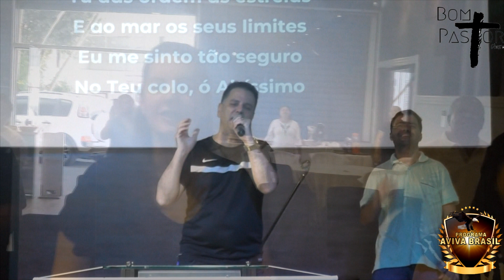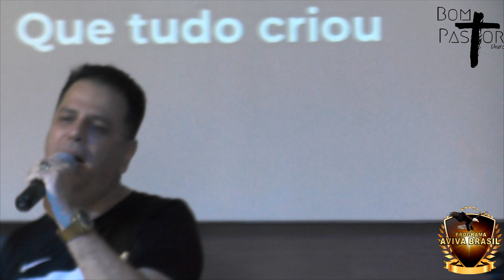PASTOR ROBERTO TEIXEIRA- CAFÉ DA UNIDADE SERMOS UM